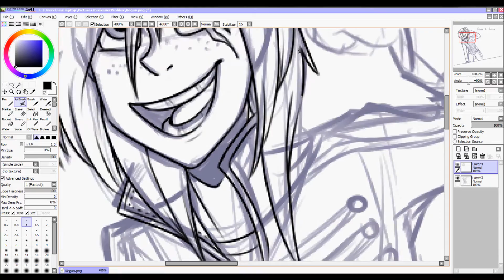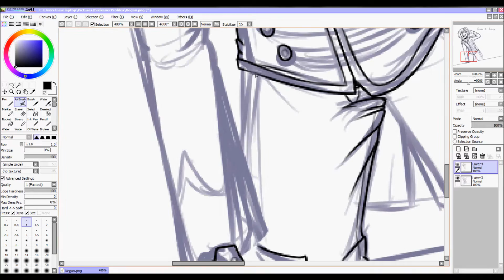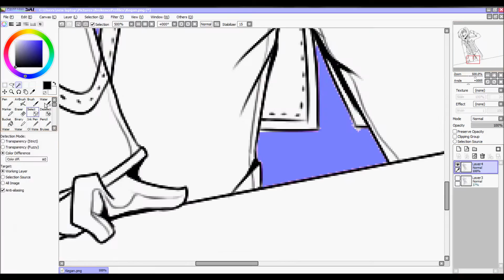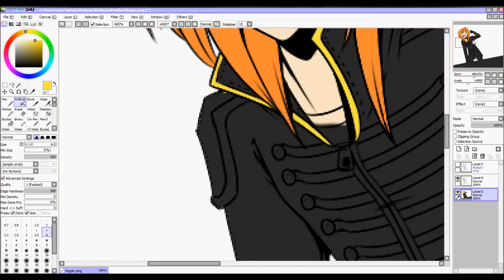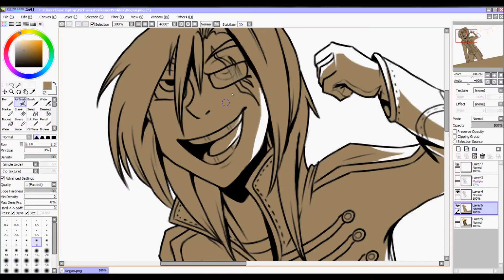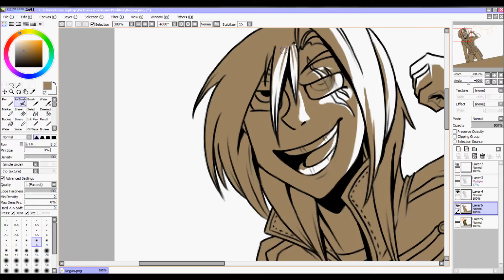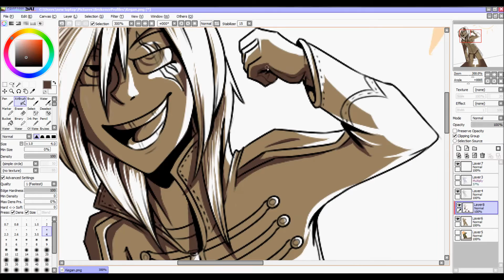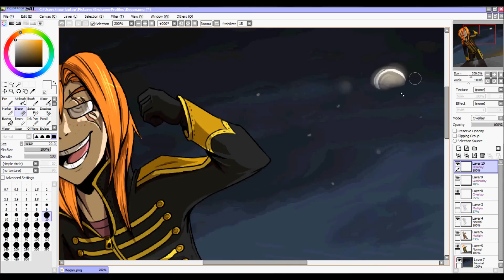(Speedpaint) Kegan - Welcome To The Black Parade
Wow, I actually surprised myself with this art.

Estimated Time - 7 Hours (not in one sitting omg)

Songs:

Famous Last Words - My Chemical Romance